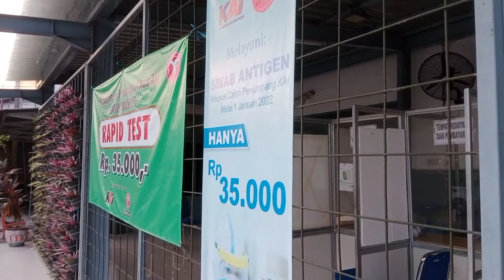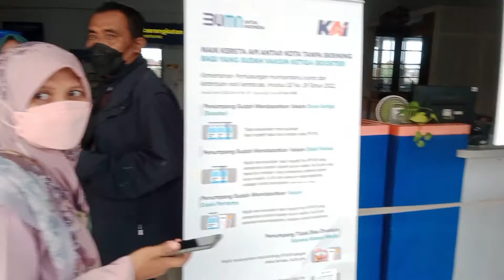Trip KA Dhoho Mojokerto - Kediri Edisi Lebaran. Beli Makan di Pinggir Jalan Stasiun Sumobito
Berikut perjalanan naik KA Dhoho dari Mojokerto ke Kediri. Harga tiket 12 ribu rupiah berangkat jam setengah 7 pagi.